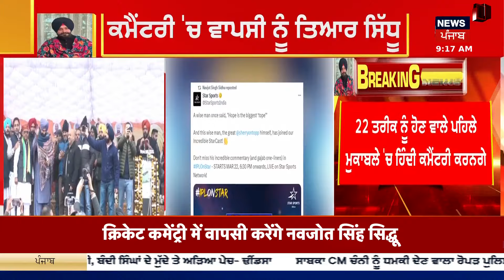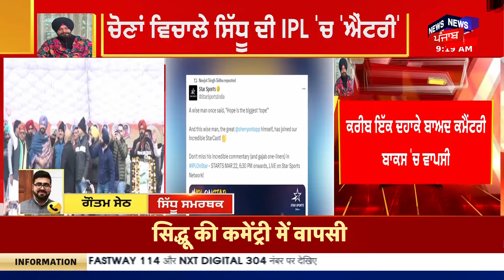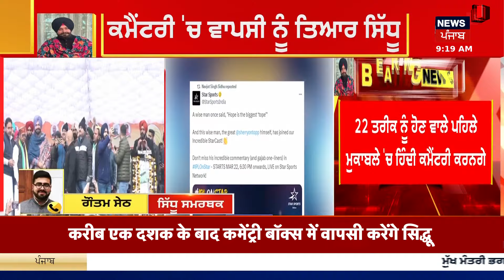Navjot Sidhu ਦੇ ਕਮੈਂਟਰੀ 'ਚ ਵਾਪਸ ਆਉਣ ਪਿੱਛੇ ਕੀ ਹੈ ਕਾਰਨ, ਸੁਣੋ | Sidhu Back in IPL Commentary | News18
ਕਮੈਂਟਰੀ 'ਚ ਵਾਪਸੀ ਕਰਨਗੇ ਨਵਜੋਤ ਸਿੱਧੂ । ਕਰੀਬ ਇੱਕ ਦਹਾਕੇ ਬਾਅਦ ਕਮੈਂਟਰੀ ਬਾਕਸ 'ਚ ਵਾਪਸੀ। IPL ਤੋਂ ਕਮੈਂਟਰੀ 'ਚ ਕਰਨਗੇ ਵਾਪਸੀ। 22 ਤਰੀਕ ਨੂੰ ਹੋਣ ਵਾਲੇ ਪਹਿਲੇ ਮੁਕਾਬਲੇ 'ਚ ਹਿੰਦੀ ਕਮੈਂਟਰੀ ਕਰਨਗੇ